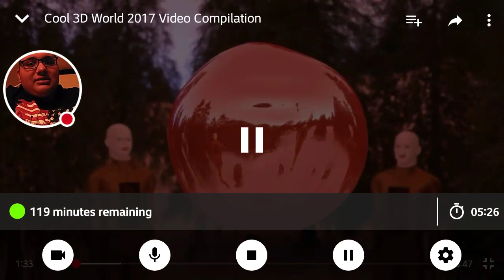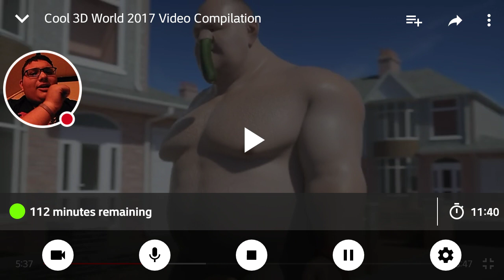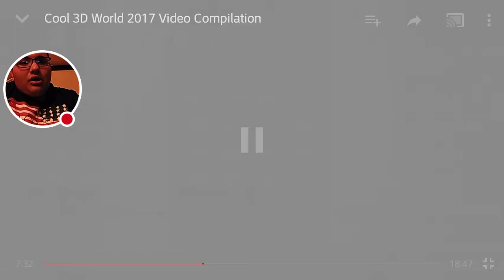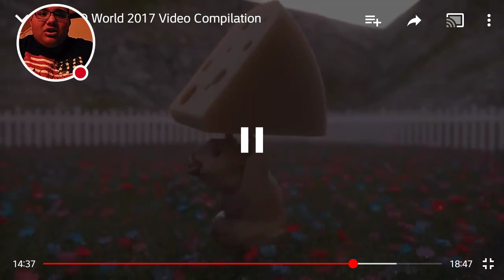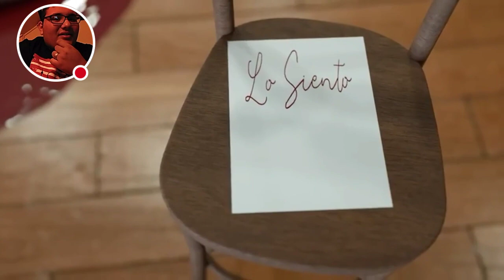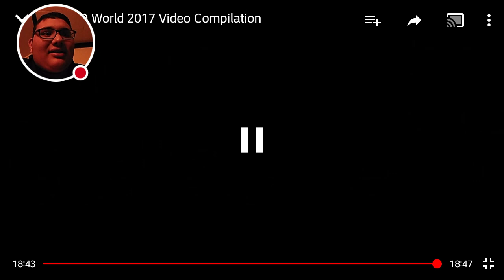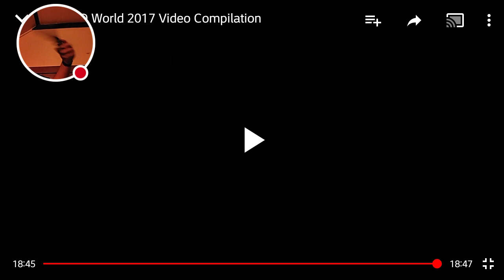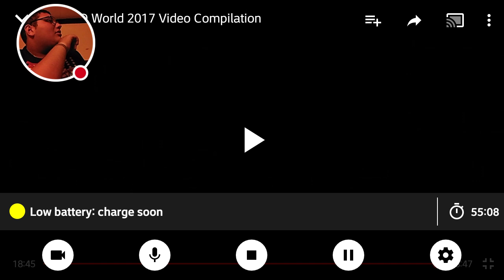I LEGITIMATELY GOT SICK FROM THIS! | Reacting to more Cool 3D World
WHO IN GOD'S NAME MADE THESE?! But I really did get sick from the one...